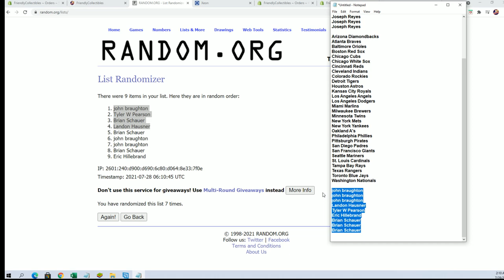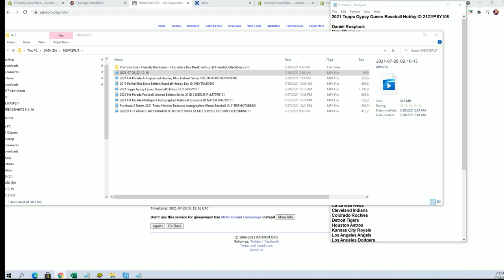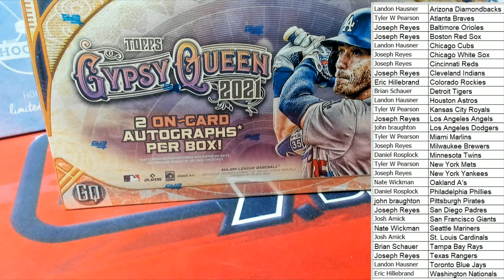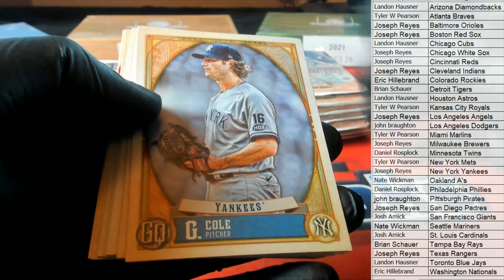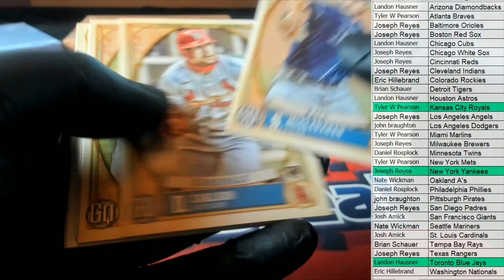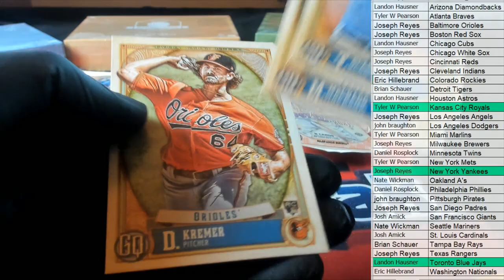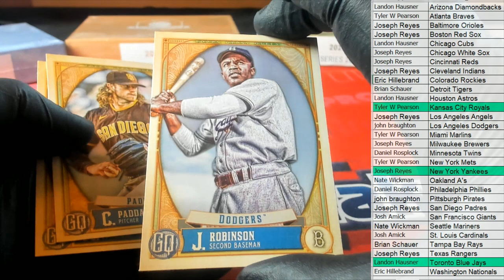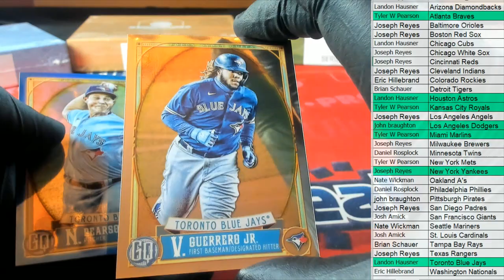2021 Topps Gypsy Queen Baseball Hobby ID 21GYPSY108